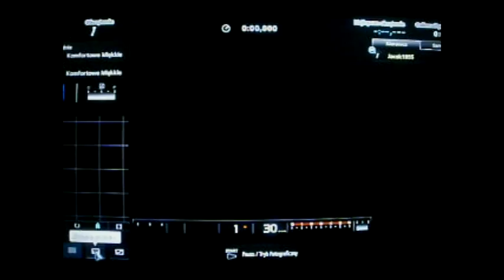GT5 Seasonal jobs-Jacek1955-GTPL_Jacek